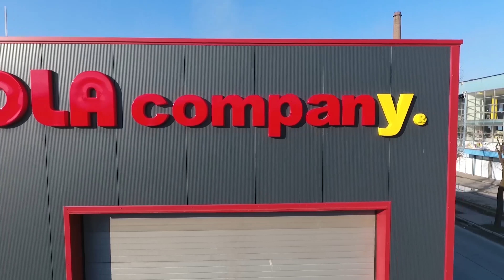"TOLA COMPANY "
Ko smo mi - Tola Company